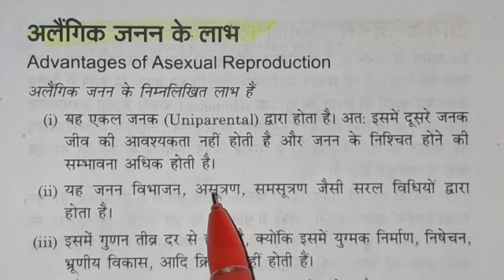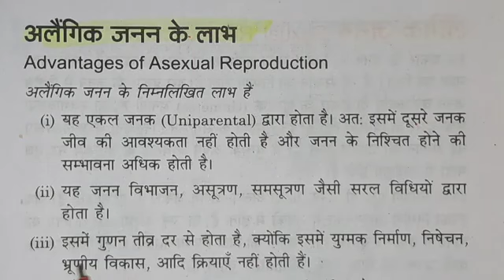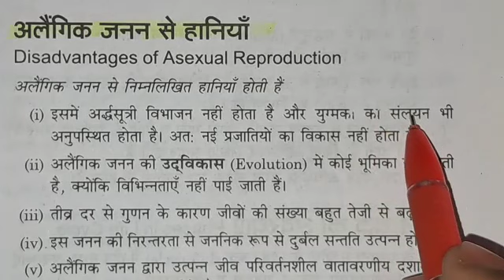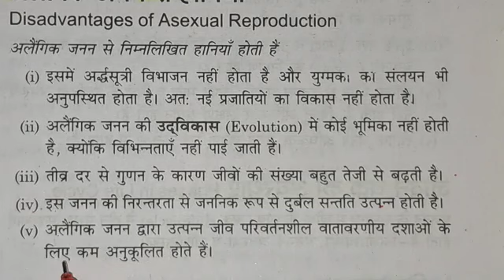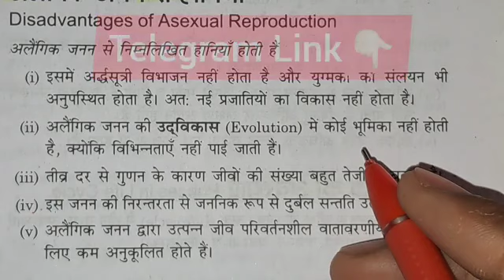अलैंगिक जनन के लाभ और हानी | alaingik janan ke labh or hani biology class12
Your Queries.
alaingik janan ke labh aur hani
laingik janan ke labh aur hani
अलैंगिक जनन के लाभ
लैंगिक जनन के लाभ
अलैंगिक एवं लैंगिक जनन के लाभ और हानियाँ
alaingik janan kya hai
janan ki vidhiyan laingik alaingik janan ke labh v hani

Suhel Ansari
From - Ahirauli Baghel Deoria UP (India )